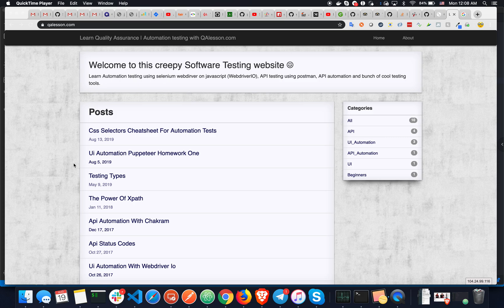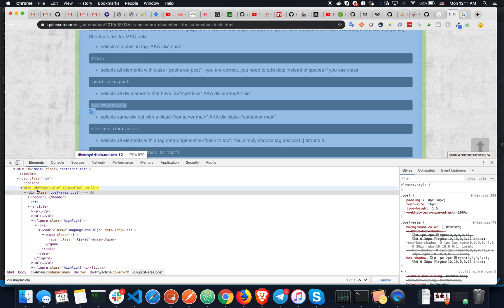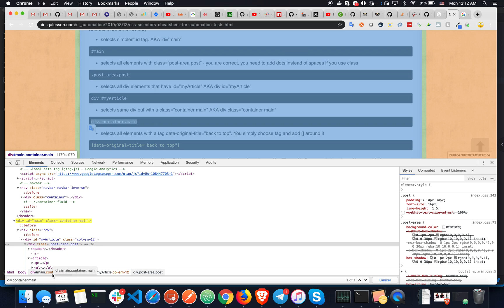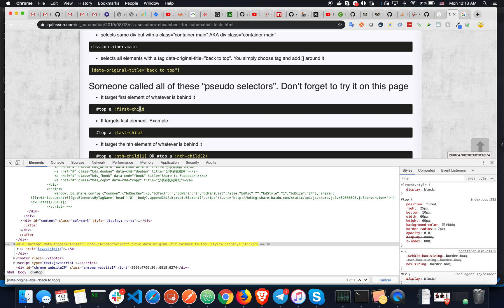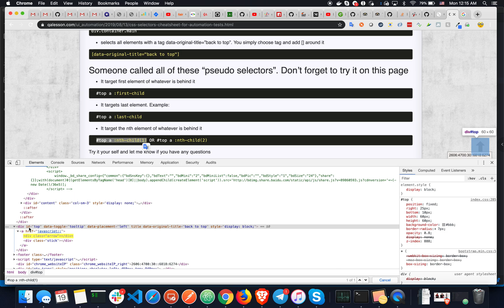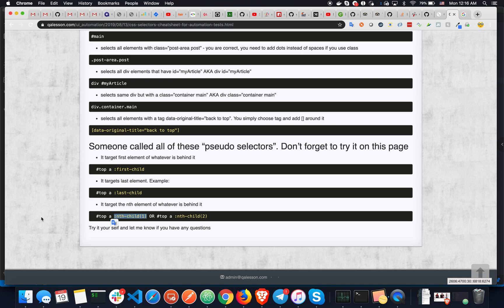QALESSON: How to choose CSS selectors for your automation test?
QALesson.com

Here is a quick video for automation learners who have just started.

Click on a link below to see actual page and try it out your self.

Best regards,
Sergii K